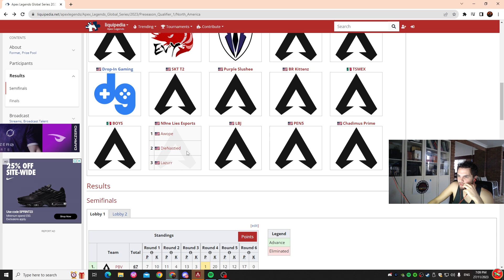DZ Genburten speaks out on Tripods FAILING to make Semi Finals in ALGS Qualifers.. 🤔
DZ Genburten speaks out on Tripods FAILING to make it to Finals in ALGS Qualifer..

Special Mentions:
@joebradyphoto (ALGS Thumbnails)